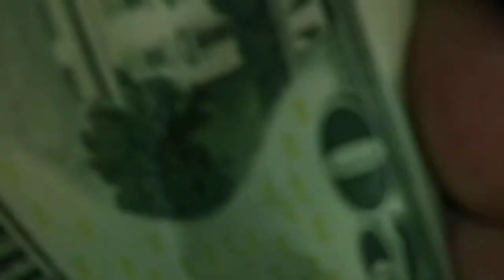Epic fail! Hilarious😂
Xmas shenanigans